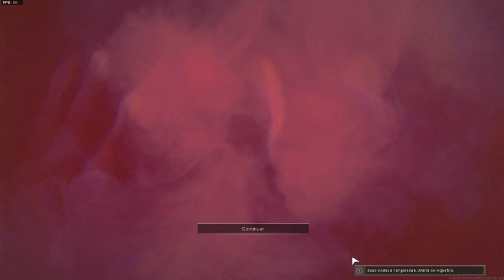mano, o Warzone virou jogo de TERROR... literalmente. (the haunting)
Warzone the haunting, esse novo evento ta daora demais.
depois eu testo a nova skin do ghostface e nova arma pala pala vai que estrala.
a gameplay n foi tudo isso mas o daora e nesse tipo de modo é a primeira vez jogando por causa das surpresas
só sei que me diverti bastante